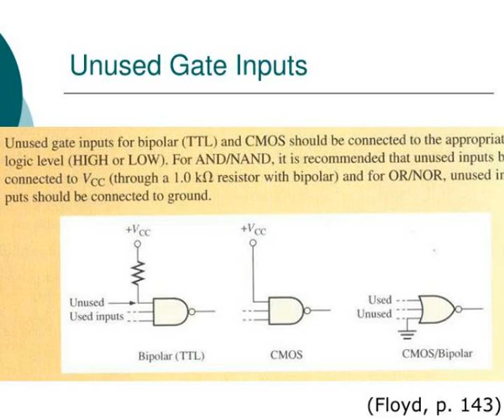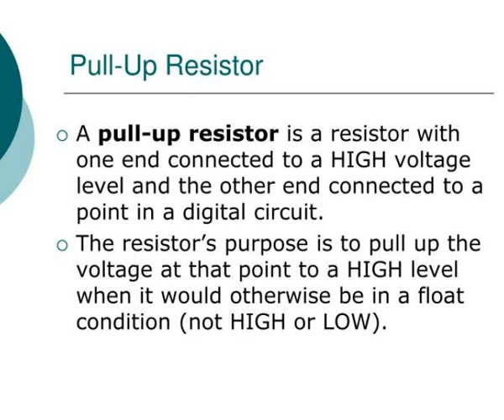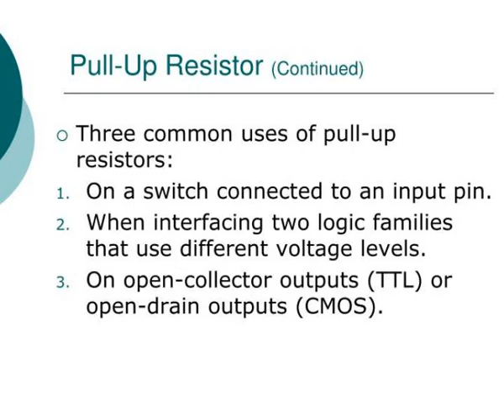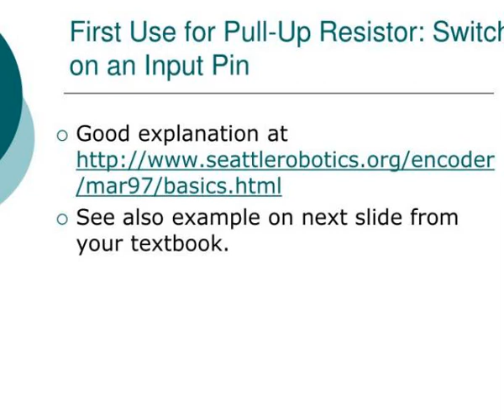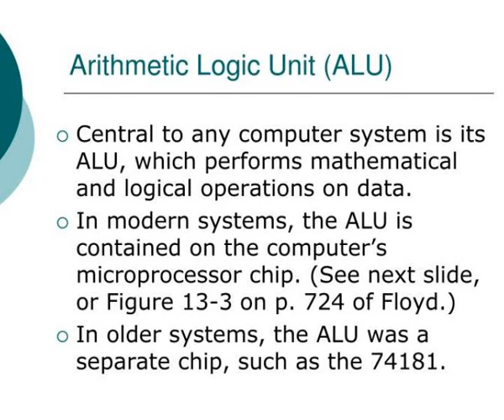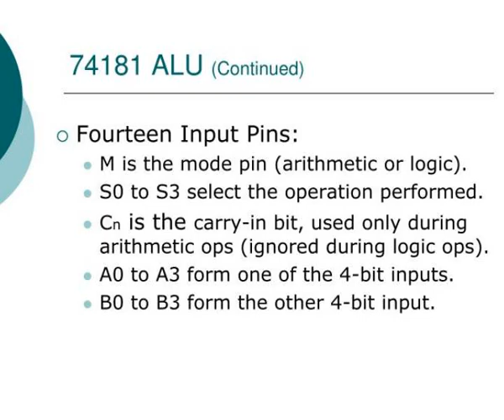eet 252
EET 252. Digital Systems II Professor Nick Reeder. Reminders. Please turn off cell phones. No food or soft drinks in the classroom. Stow water bottles at floor level. EET 252 Unit 1 Review; Arithmetic Logic Units. Review Floyd, Chapter 2 and Chapters 6 to 9. Study Unit 1 e-Lesson.